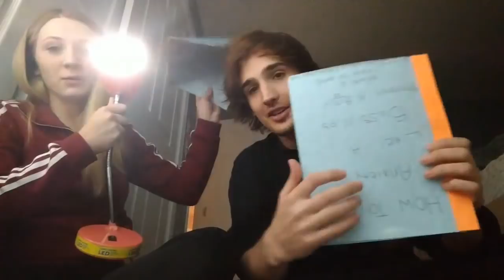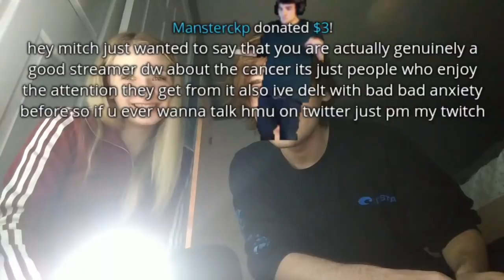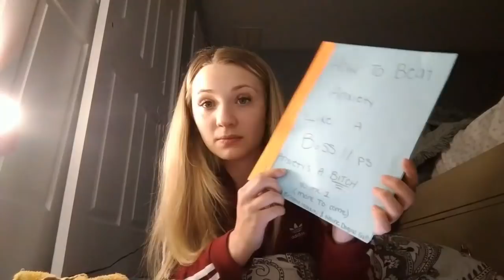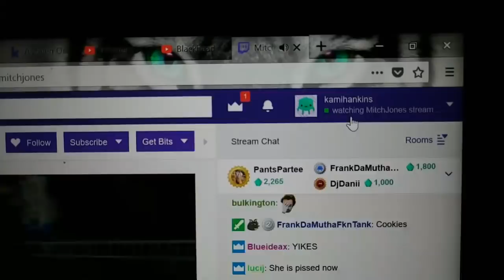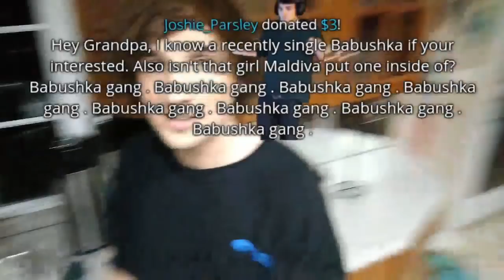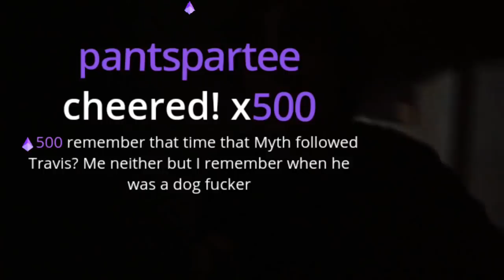Mitch Jones - Cooking with grill [VOD: May 9, 2018]